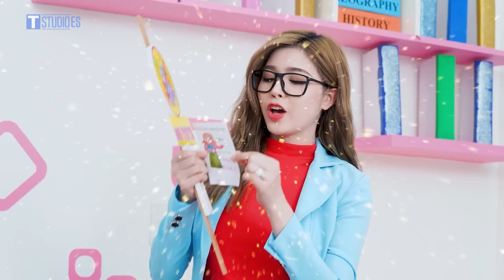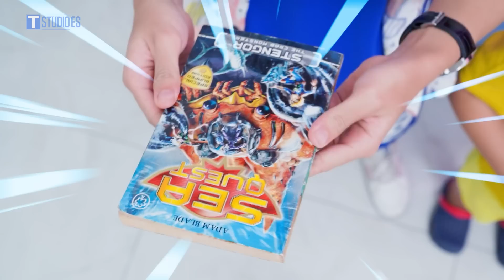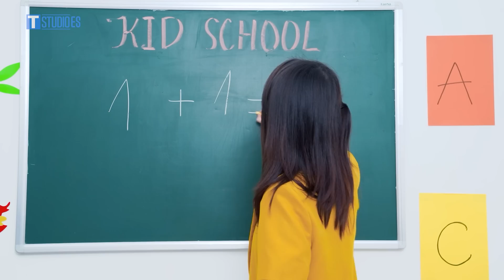MADRE RICA Vs MADRE POBRE || Trucos Inteligente y DIY para Madre Rica vs Pobre parte 06